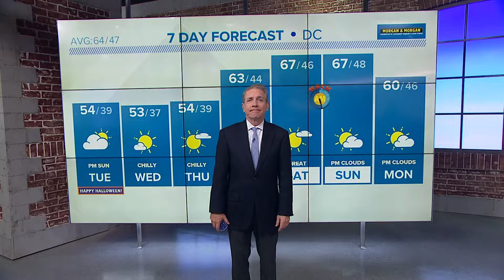Washington-area sports legend Frank Howard dies